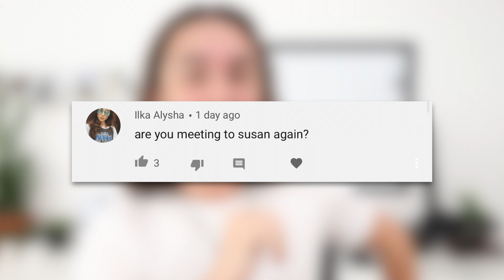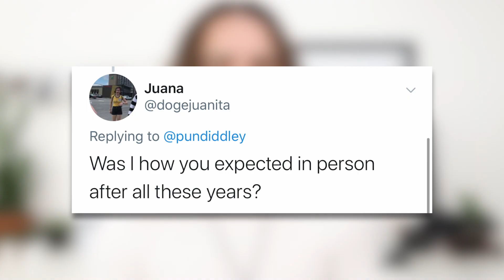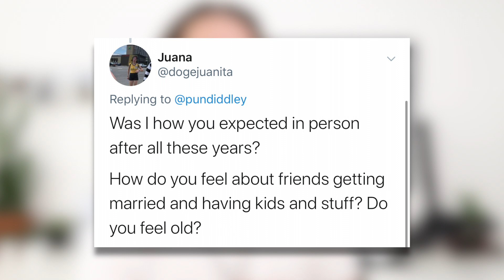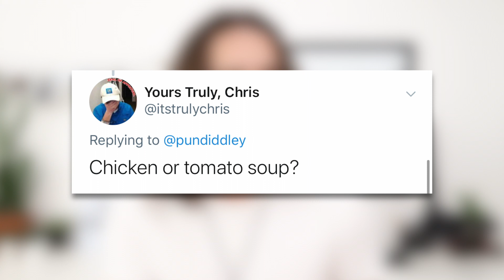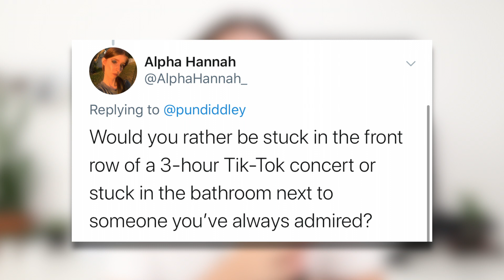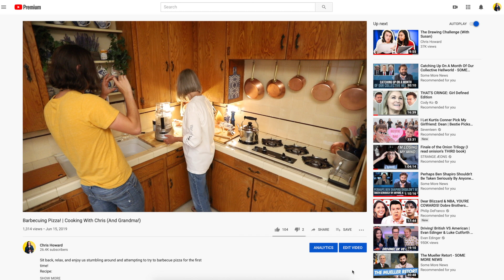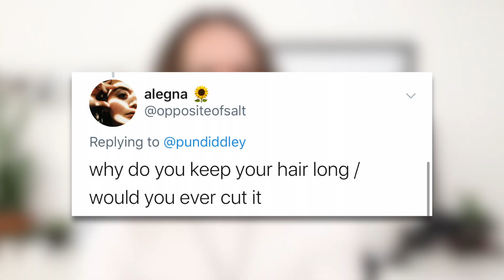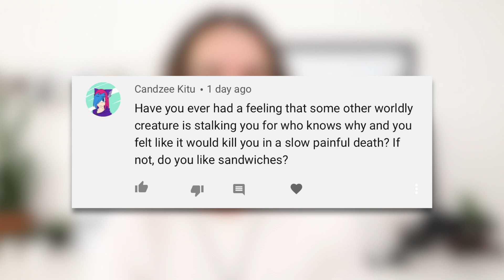I'm Coming Back To Malaysia! | Q&A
Yes it's true! Look forward to more videos with Susan coming late January/early February!

How I make my videos:
Vlog Camera: Canon 70D/G7X/GoPro
Audio: Rode NTG2 into Focusrite Scarlett 2i2 USB Audio Interface into MacBook Pro 2015 15"
Lighting: Smith-Victor SlimPanel 400 Watt Daylight LED Light